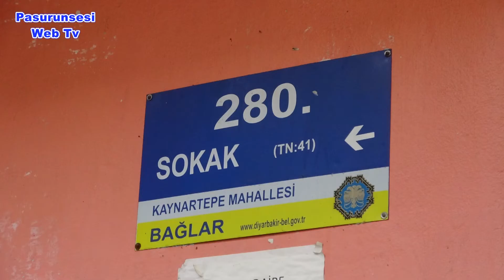Çocuklarını eski eşinden isteyen baba, boşandığı eşinin kocası tarafından silahla vuruldu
Diyarbakır’da boşandığı eşinin başkasıyla evlenmesi üzerine çocuklarını geri isteyen şahıs, eski eşinin kocası tarafından sokak ortasında silahla vuruldu.